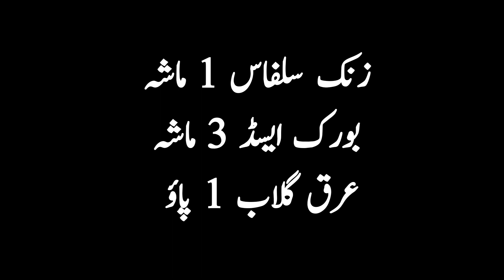EyeSight Weak Treatment - Nazar Ki Kamzori - Aankhon Ki Allergy By Hakeem Habib Ullah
ہماری تمام ویڈیوز کا لنک۔۔